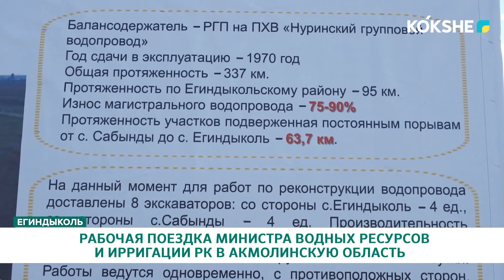РАБОЧАЯ ПОЕЗДКА МИНИСТРА ВОДНЫХ РЕСУРСОВ И ИРРИГАЦИИ РК В АКМОЛИНСКУЮ ОБЛАСТЬ